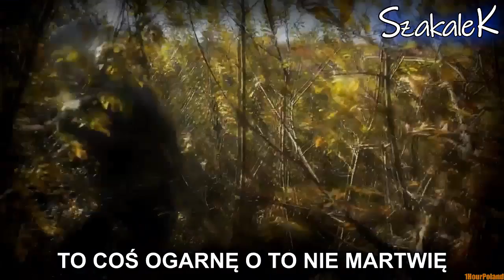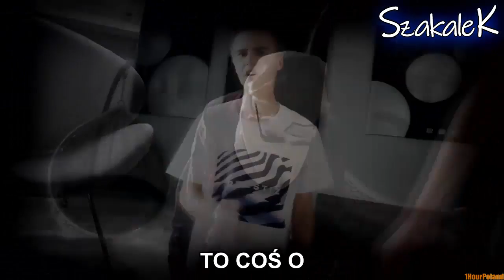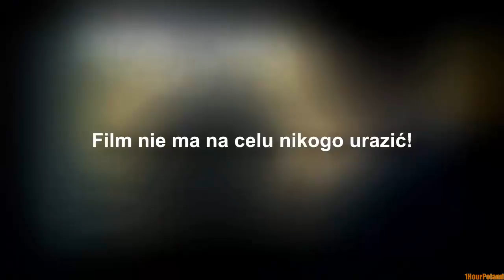Lord Kruszwil - Zniszczę Cię! [1H]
Zanim napiszesz komentarz, że jest odtwarzanie w pętli to informuje Cię, że skracam niepotrzebny koniec lub początek wiec jak najbardziej się przydaje taka wersja.